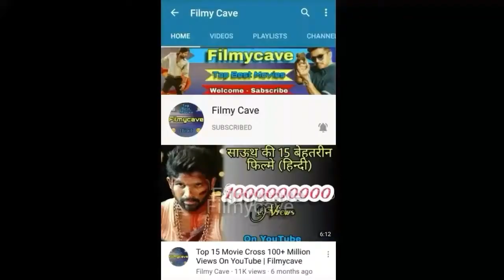TOP 5 Advanture South Indian Movies in hindi dubbed | Filmycave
TOP 5 Advanture South Indian Movies in hindi dubbed | Top 5 South movies | Filmycave movies